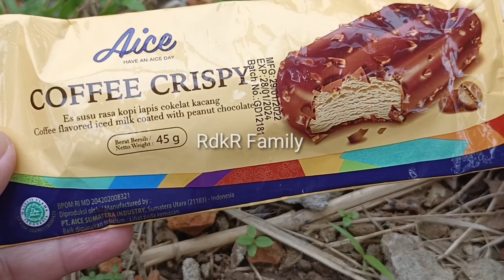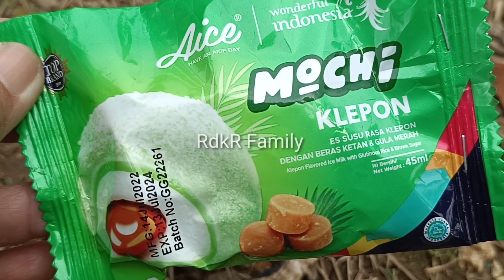Eskrim Paddle Pop Mainan, Eskrim Milkshake,Vanila Caramel,Blueberry Cookies,Frozen Berry,Rainbow